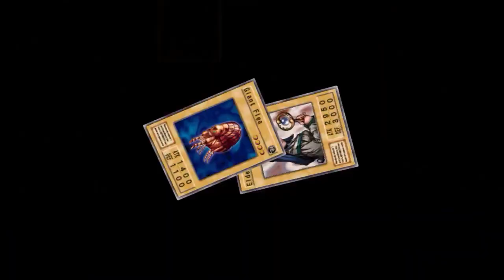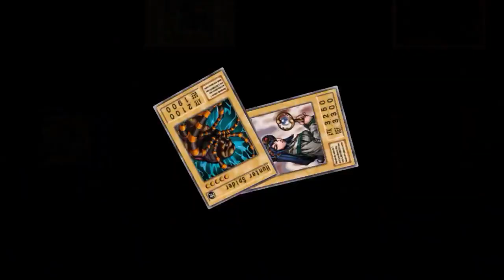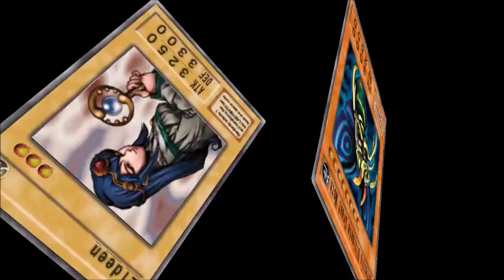Yu-Gi-Oh! The Duelists of the Roses: Gilien's Angels vs Weevil Underwood!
Fourth & final duel against Weevil Underwood.  Highlight from the second live stream of "Yu-Gi-Oh! The Duelists of the Roses (Gilien's Angels!).  Thanks in advance!